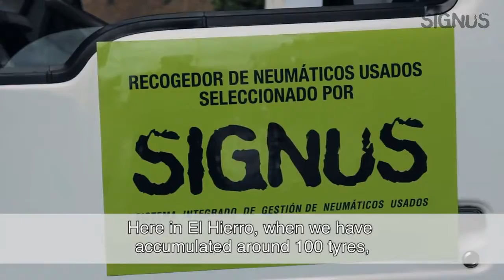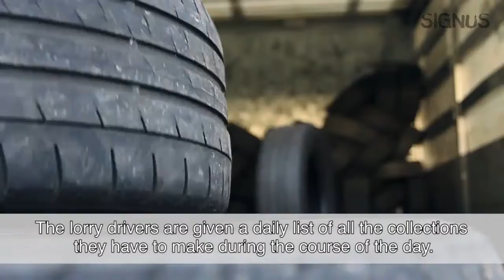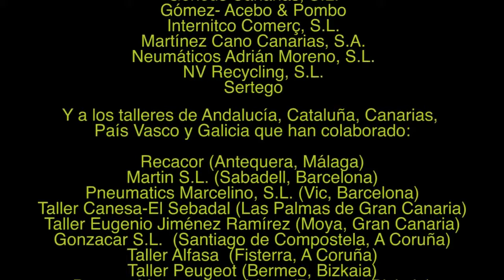Collecting scrap tyres in workshops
Process of collecting scrap tyres in workshops by SIGNUS